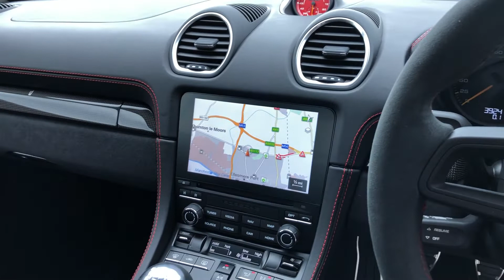2021 Porsche 718 Cayman GT4, in Carrara White Metallic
At Porsche Centre Chester, we are dedicated to ensuring a high-quality experience is delivered to our customers across all departments.